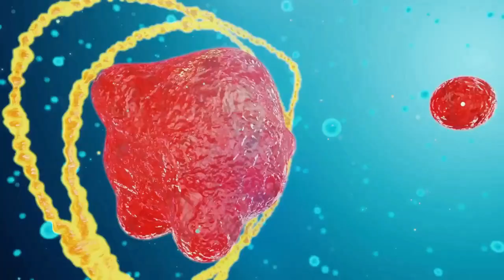Показания к применению гормона роста